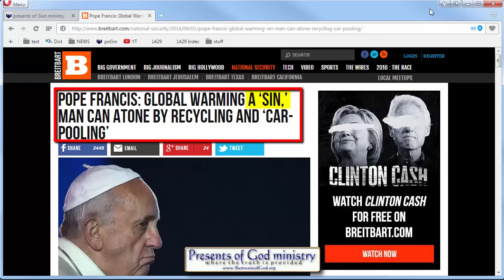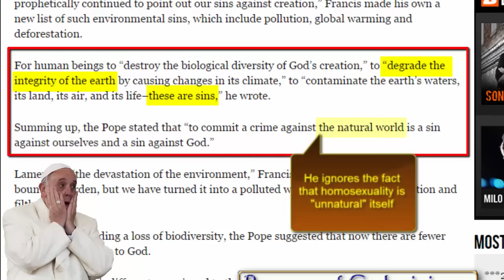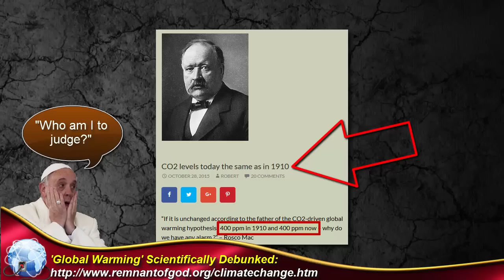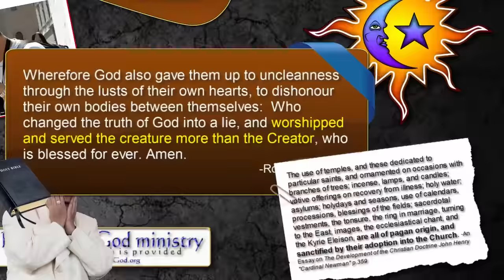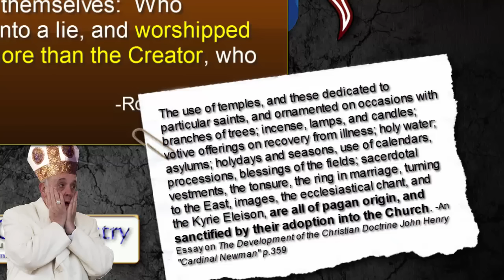Pope: Global Warming is SIN - Homosexuality is NOT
The Pope is once again showing where his loyalty lies. He is now declaring global warming is a sin and the only way to atone is to ignore what Jesus says to do in the Scriptures when it comes to forgiveness and instead do as the Pope commands to do.

On top of that, while he seems to have no issue in calling global warming a sin, he does have an issue calling homosexuality a sin. But then, that is to be expected by the leader of the largest known homosexual organization known to man.

98% of Vatican Priests are Homosexual!